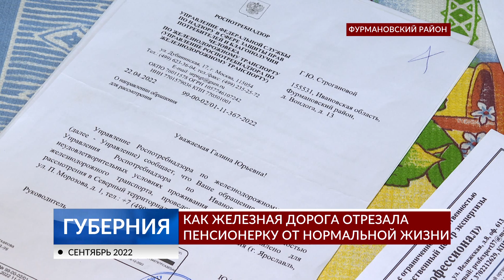Как железная дорога отрезала пенсионерку от нормальной жизни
Рядом с деревней Вондога Фурмановского района проходят железнодорожные пути. В паре метрах от них в лесной чаще стоит дом, который, по всем нормам, находиться там не может. Его жильцов должны были расселить еще в 1993 году.